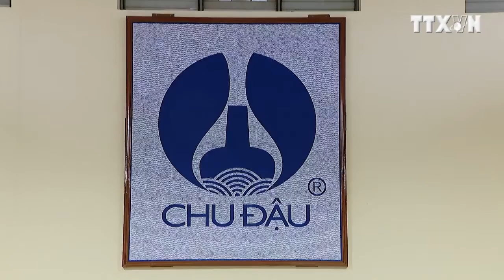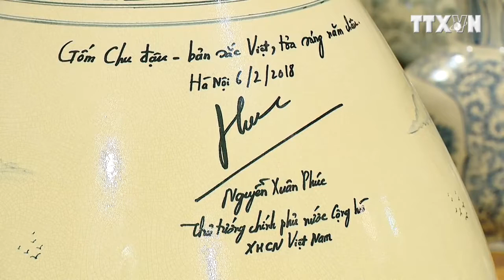Gốm Chu Đậu - Hành trình tiếp nối tinh hoa văn hóa Việt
Gốm Chu Đậu - Bản sắc Việt, tỏa sáng năm châu.